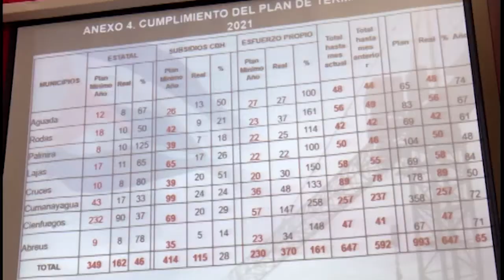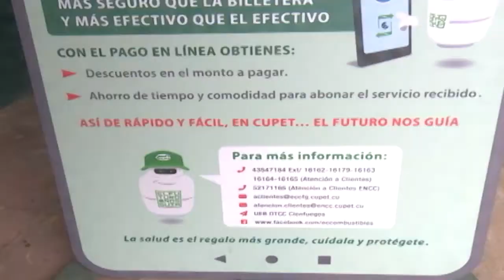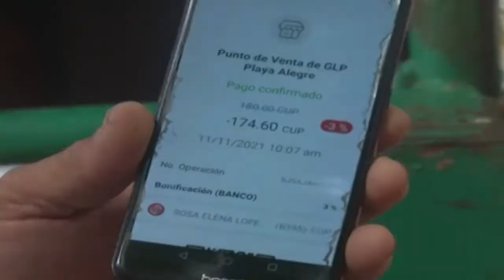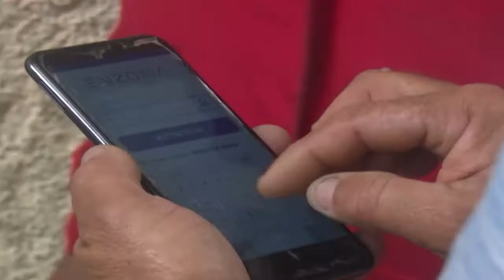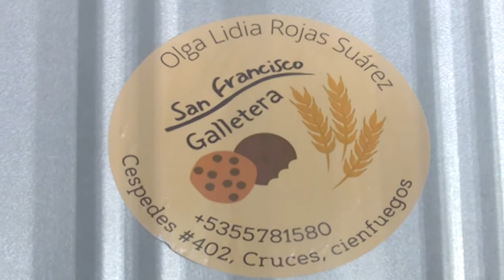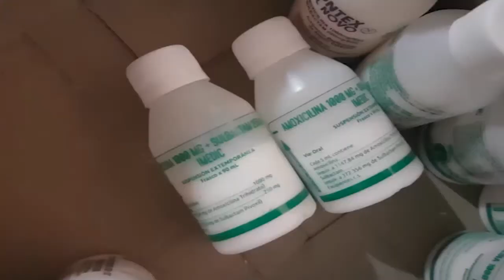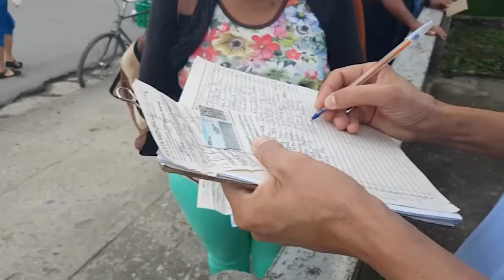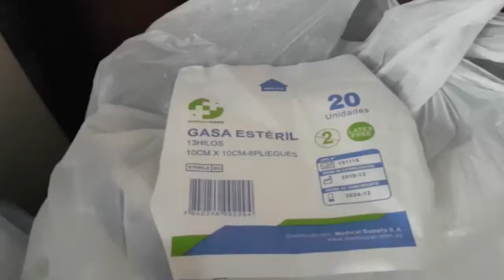Resumen Semanal Informativo